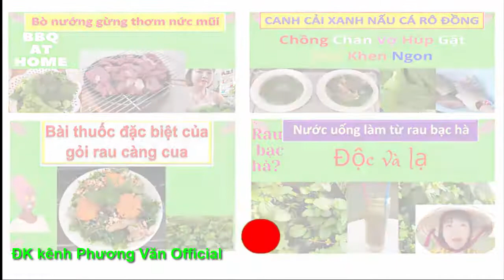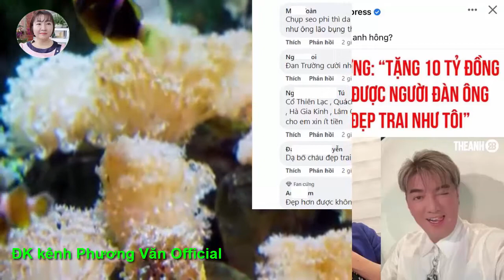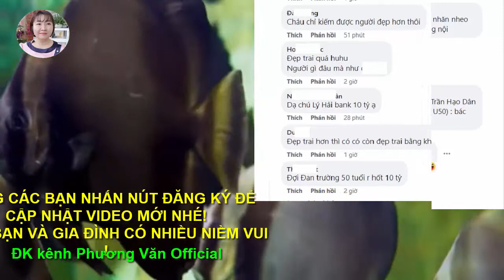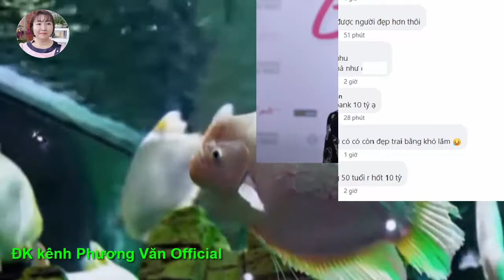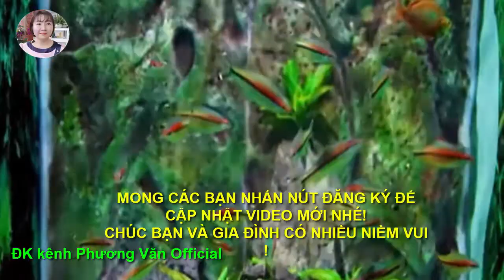169* MR ĐÀM lên tiếng chi 10 tỷ để làm gì?